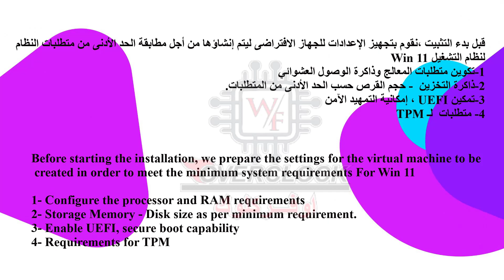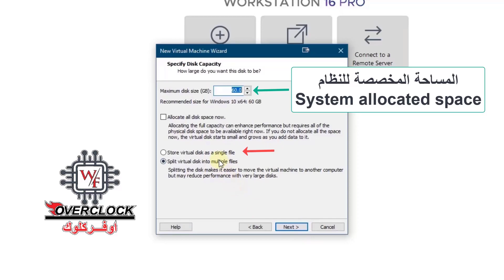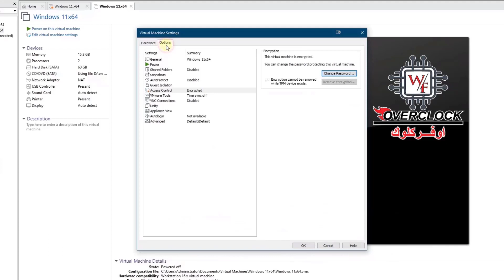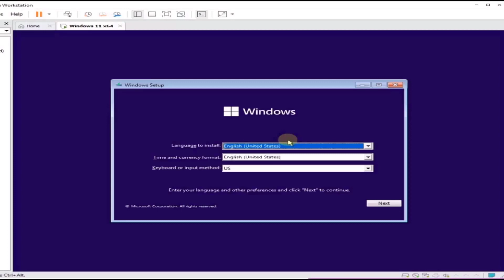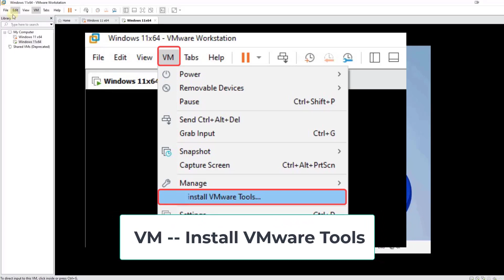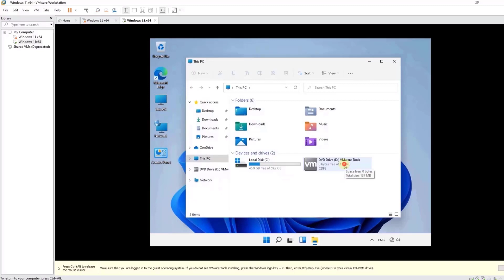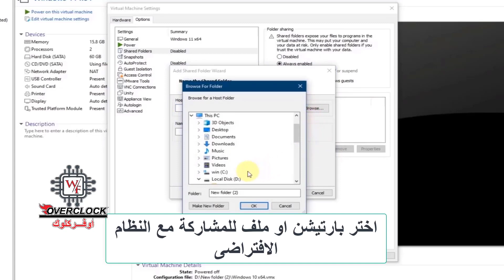تثبيت ويندوز 11 على vmware workstation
Installing win 11 on vmware workstation
برنامج VMware Workstation Pro 16
 لتشغيل عدة أنظمة في جهاز واحد، وإمكانية العمل بأنظمة مختلفة في نفس الجهاز
و لتشغيل الأجهزة الافتراضية على أجهزة كمبيوتر العامله على نظام تشغيل
Linux أو Windows
VMware Workstation Pro 16  is the industry standard desktop hypervisor for running virtual machines on Linux or Windows PCs

🎞️ Videos - فيديو
* كيفية تنزيل نسخة ويندوز 11 اصلية  من موقع ميكروسوفت

*Download and Install VMware Workstation Pro 16 -
نأمل أن يكون الفيديو مفيدًا. تذكر الايك والاشتراك في قناتنا. و اضغط  زر الجرس لتلقي الإشعارات .  شكرا لمشاهدتك. حظا طيبا وفقك الله
🎀_ＬＩＫＥ❤ＳＨＡＲＥ❤ ＳＵＢＳＣＲＩＢＥ__🎀